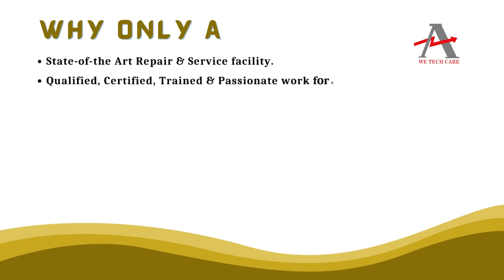OMRON R88D HS10 RM01F Drive